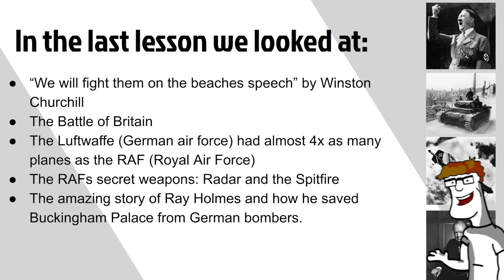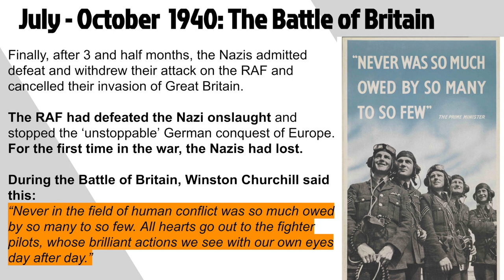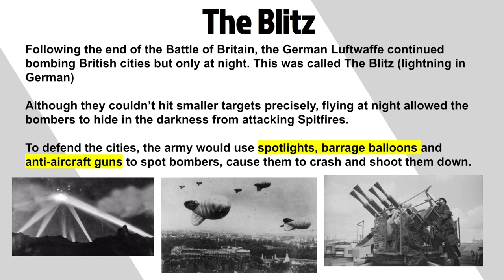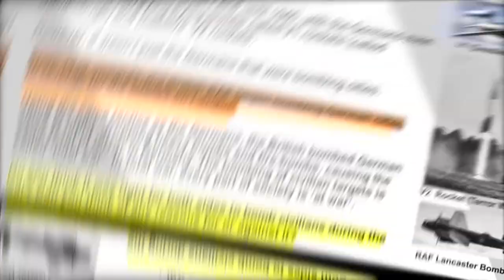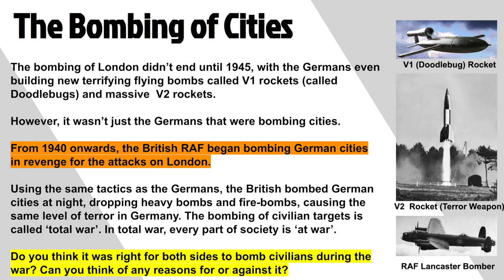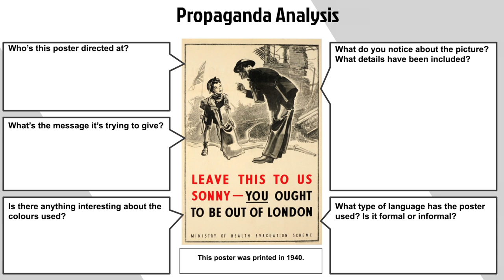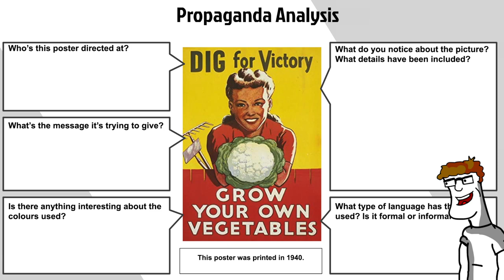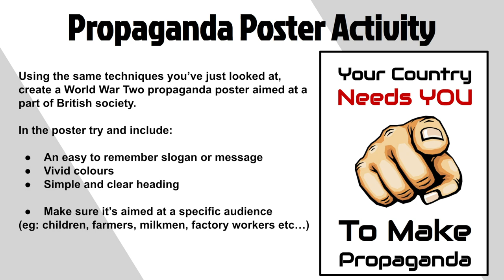World War Two: Lesson 4 - The Home Front